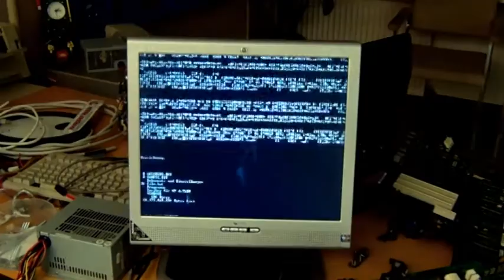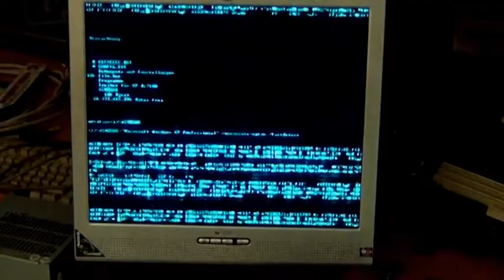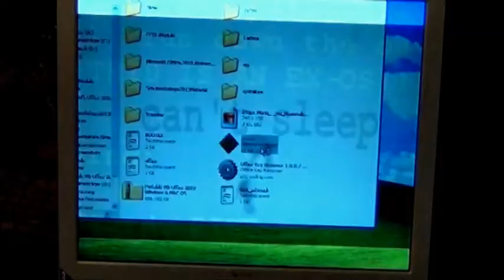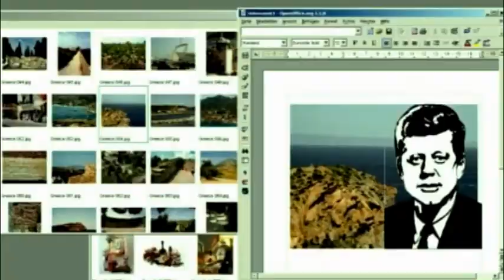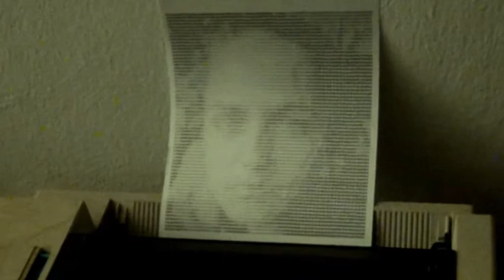System Failure - Full Movie